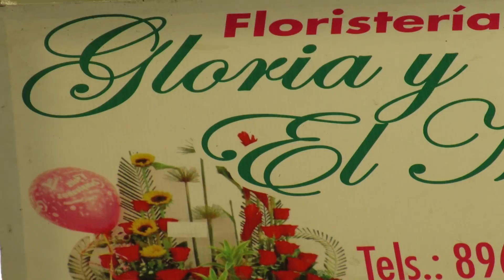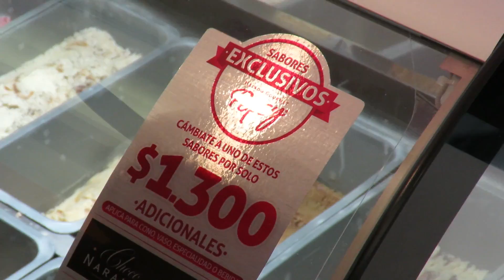¡San Valentin! | Siendo Tierno con la chica que te gusta | happy san valentine's day - Diego Jimenez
Diego Jimenez: 😍❤En pleno día de San Valentín tratas de por fin ser tierno con esa chica que te gusta tanto, llevas mucho tiempo esperando un sí y pasa esto😲😧😂🤣

🤔No necesitamos un día o un mes especial para regalar un lindo detalle, algo hermoso o espectacular a nuestra pareja, un ser querido o esa persona que se lo merece, cada día del año es un buen momento para dar lo mejor de nosotros haciendo sentir especial, amado a esa personita que hace brillar nuestro corazón🌹

🙂😇No solo te enfoques en un gran regalo material para sorprender a tu enamorado no olvides esos pequeños detalles tan pequeños que valen más que el dinero; un abrazo, un beso, unas lindas palabras algo que les salga de su interior y creatividad😃

* Déjame un Like👍
* Déjame tu comentario acerca del video y de lo que quisieras ver (Algo nuevo, curioso, que te guste, quieras saber, conocer, aprender o solo que te entretenga😍)

       ¡Bienvenidos a mi Canal!
             Diego Jimenez